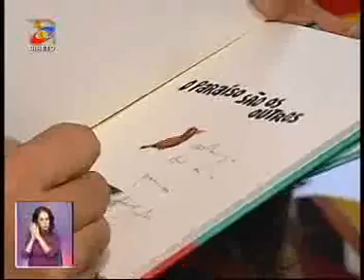Cristina Ferreira, Goucha e Valter Hugo Mãe oferecem livros a crianças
O lançamento de “O paraíso são os outros”, de Valter Hugo Mãe, não se fez nos moldes tradicionais. Cristina Ferreira e Manuel Luís Goucha acompanharam o autor, um dos principais escritores portugueses contemporâneos, numa iniciativa de oferta de livros, que tem como objetivo chamar a atenção para a situação difícil em que vivem muitas crianças em Portugal. A ação teve lugar na Fundação O Século, em São Pedro do Estoril, a 19 de novembro de 2014.